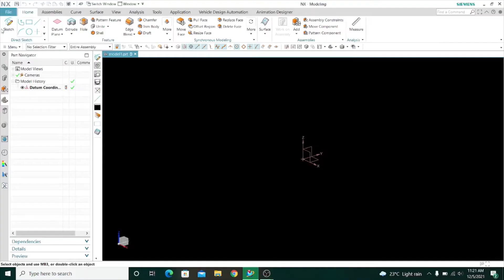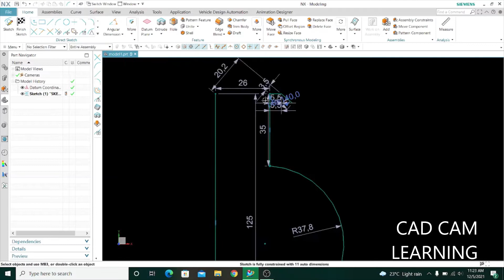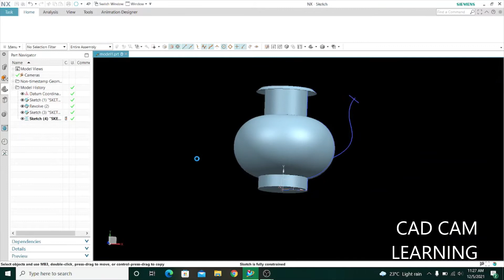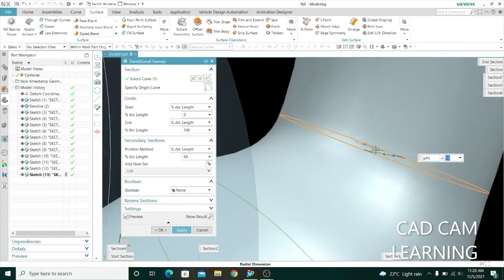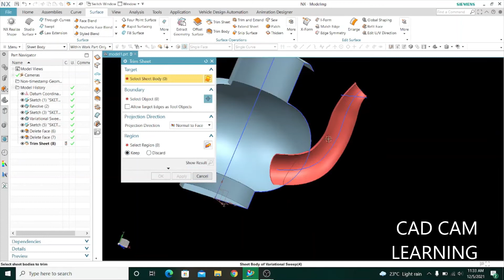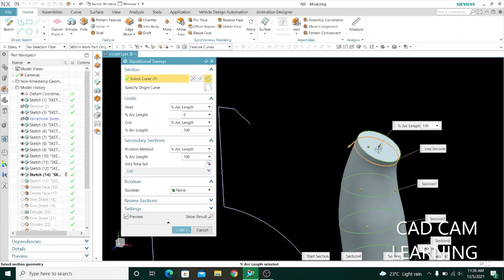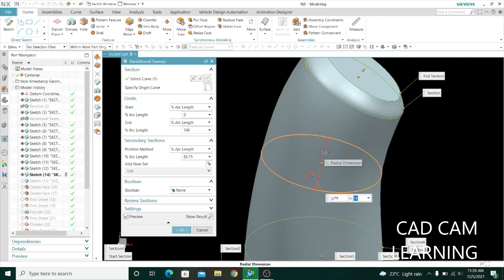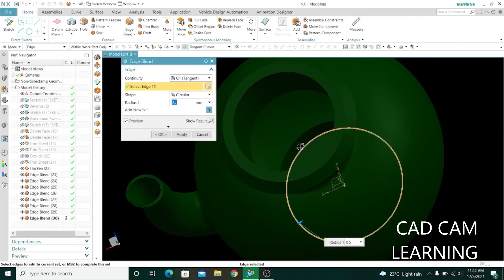NX CAD | TOILET WATER POT (BODNA) | CAD CAM LEARNING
How to create a toilet water pot (BODNA) in NX. It is a free tutorial for the beginner.